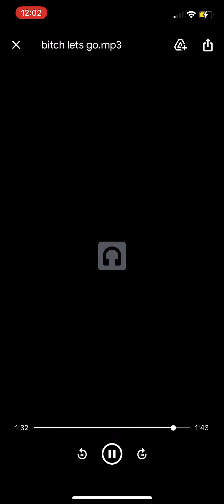Bitch let’s go snippet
Unreleased new song